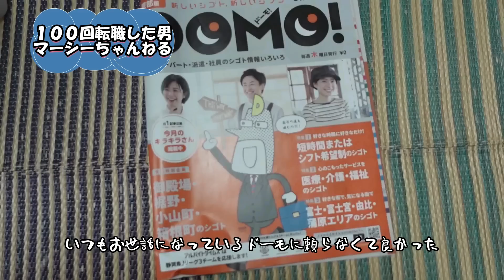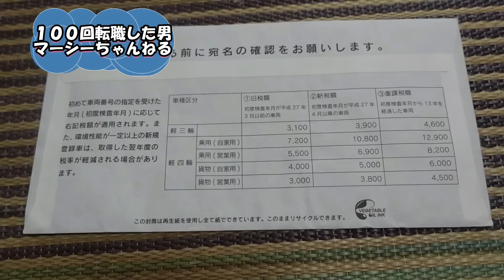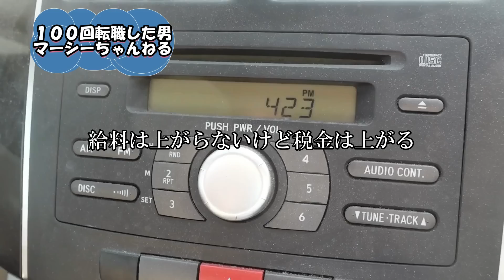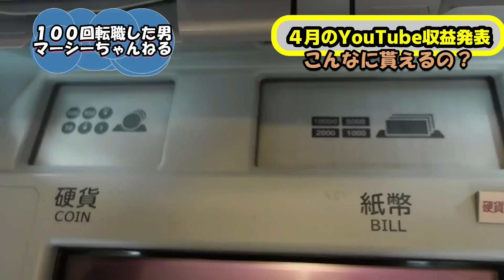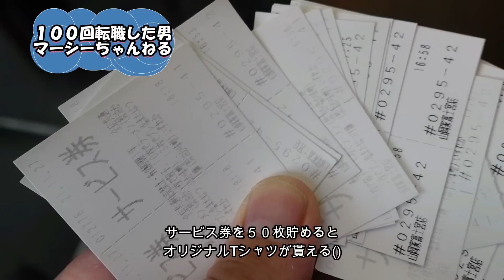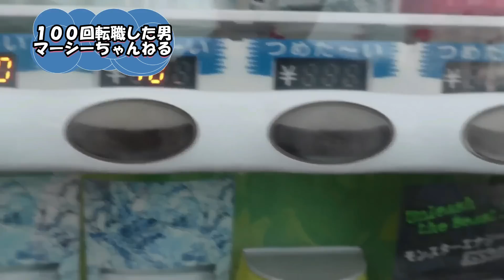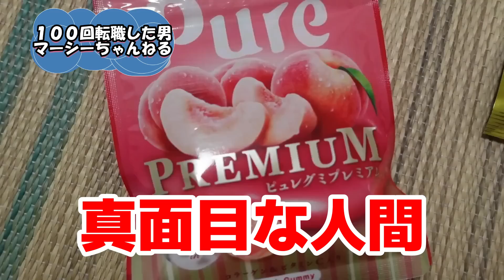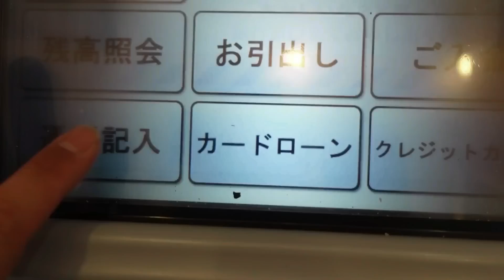【非リア充】絶望の底辺労働【４０歳独身】地獄の最低賃金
※アマゾン欲しい物リストもよろしくお願い致します。
アマゾン欲しいものリストは送った側＆頂く側の住所は、分からないシステムになっていますので、お気軽にご支援して頂ければ嬉しい限りです。

※お仕事・企業案件・コラボのご依頼はTwitterのＤＭまでよろしくお願い致します。

仕事が決まりました！
こんな自分でもありがたい事に雇って頂きました。
心から感謝申し上げます。
日々前進前向きに生きていきます。